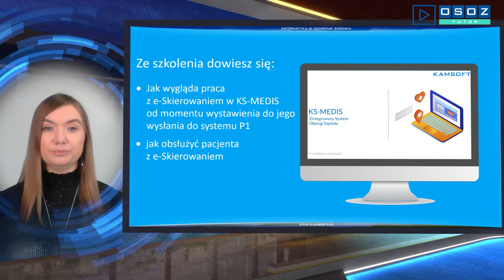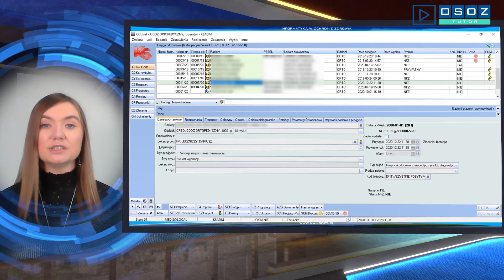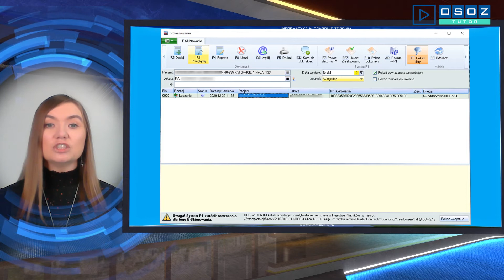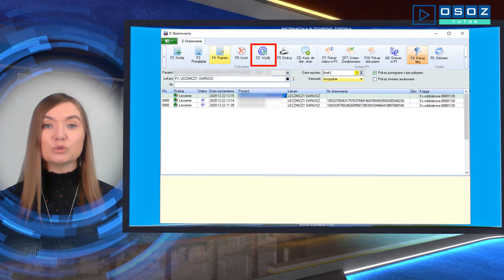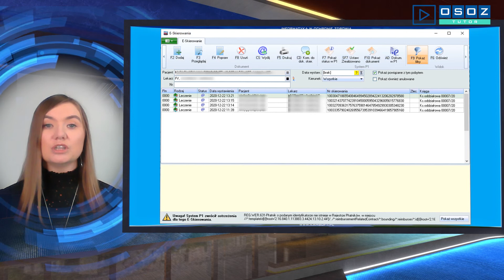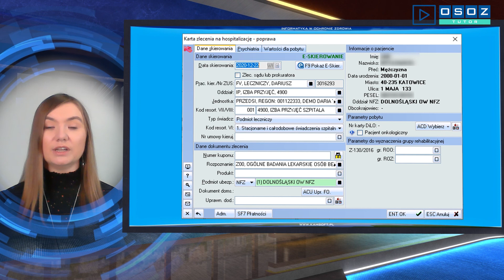OSOZ-TUTOR Jak wystawić e-Skierowanie w systemie KS-MEDIS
Od 8 stycznia 2021 roku, lekarze mają obowiązek wystawiania skierowań w formie elektronicznej. O tym, jak wystawić elektroniczne skierowanie w systemie KS-MEDIS oraz jak obsłużyć pacjenta z e-skierowaniem omówimy podczas szkolenia.
E-skierowanie jest to kolejny elektroniczny dokument wprowadzony zaraz po e-recepcie. E-skierowanie pozwala ograniczyć pojawiające się w wersji papierowej błędy i eliminuje problem nieczytelnych zapisów. Ponadto ogromnym atutem e-skierowania jest możliwość wystawienia go i przekazania pacjentowi w sposób zdalny.
Ze szkolenia dowiesz się:
• wygląda praca z e-skierowaniem od momentu wystawienia do jego wysłania do systemu P1
• jak obsłużyć pacjenta z e-skierowaniem